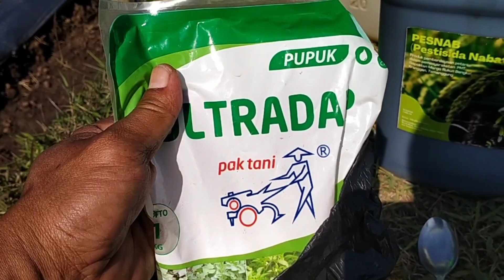ALAT BANTU Kocor praktis